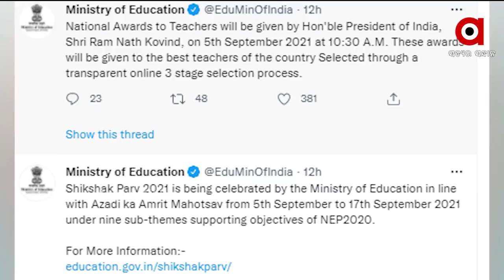ଗୁରୁ ଦିବସ ଅବସରରେ ସମ୍ମାନିତ ହେବେ ଆଦର୍ଶ ଶିକ୍ଷକ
ଗୁରୁ ଦିବସ ଅବସରରେ ସମ୍ମାନିତ ହେବେ ଆଦର୍ଶ ଶିକ୍ଷକ। ଶିକ୍ଷାଦାନ କ୍ଷେତ୍ରରେ ଉନ୍ନତ ପ୍ରଦର୍ଶନ କରିଥିବା ଦେଶର କିଛି ଜଣ ଆଦର୍ଶ ଶିକ୍ଷକ ମାନଙ୍କୁ ଜାତୀୟ ପୁରସ୍କାର ପ୍ରଦାନ କରିବେ ରାଷ୍ଟ୍ରପତି ରାମନାଥ କୋବିନ୍ଦ।